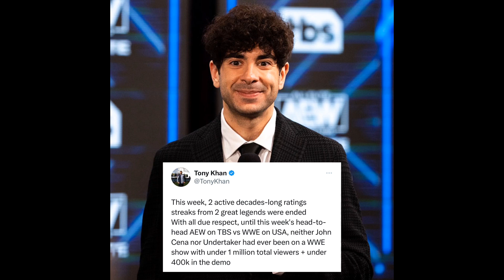OMG😮ROMANREIGNS 2025 ವರ್ಗು ಸೋಲಲ್ಲಕನ್ಫರ್ಮ್ 😮|AEW TROLL WWE😅|RAW ಟೈಮಿಂಗ್ ಚೇಂಜ್..